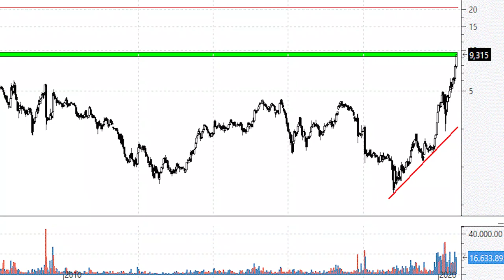Videoanálisis de PharmaMar ¿dónde están las resistencias